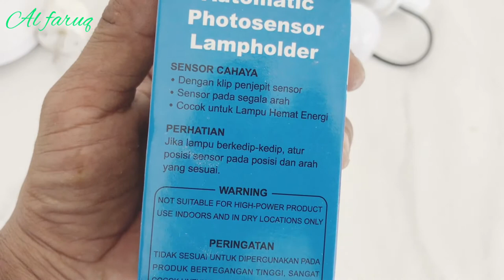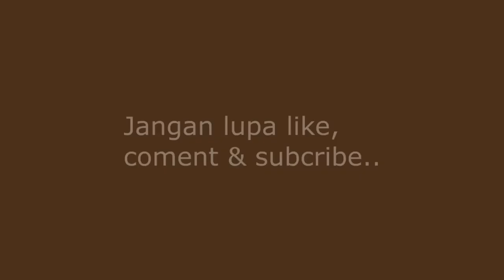fitting lampu sensor cahaya.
Light sensor lampholders. Video ini menampilkan model fitting lampu sensor cahaya, pilihan model fitting sensor dan cara pemakaian fitting sensor pada fitting lampu rumah kita, fitting sensor ini bisa menghemat listrik krna bisa hidup sendiri ketika malam dan mati sendiri ketika pagi hari. Semoga bermanfaat bagi yang membutuhkan untuk listrik rumah.
Terimakasih.